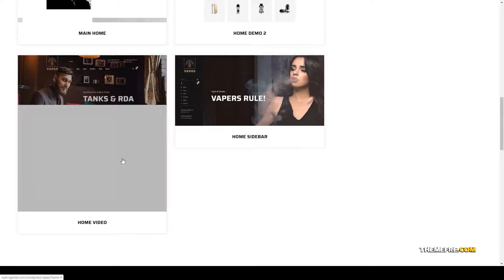Vapas Vape Store WooCommerce WordPress Theme online shop marketplace Minamo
Columns 4+

 Layout Responsive

 Tags accessories, ecommerce, electronic cigarette, fashion, lifestyle, marketplace, multi vendor, online shop, smoking, store, stylish, vape, vape shop, vaping, woocommerce